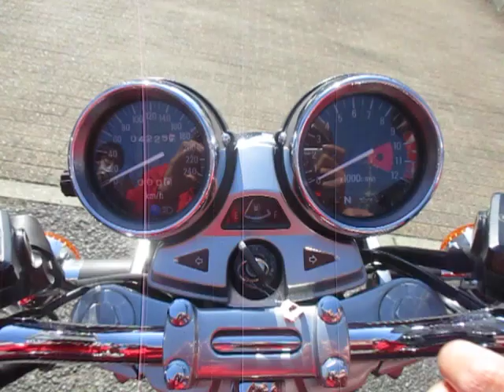◆シイナモータース市川店◆カワサキ ＺＥＰＨＹＲ１１００ １２５７２ ワインレッド ノーマル車